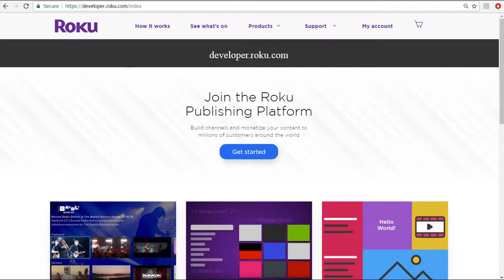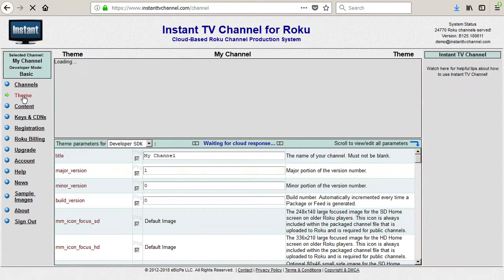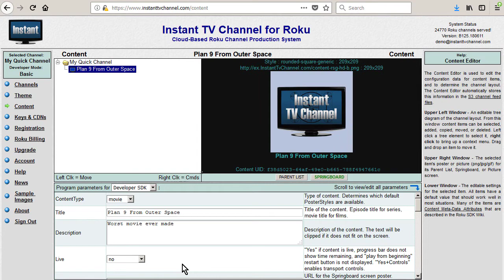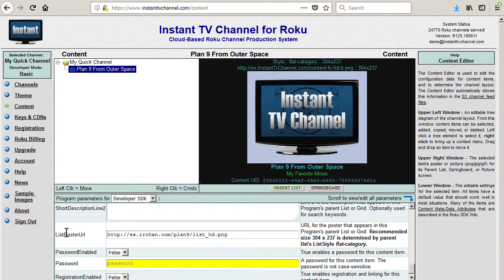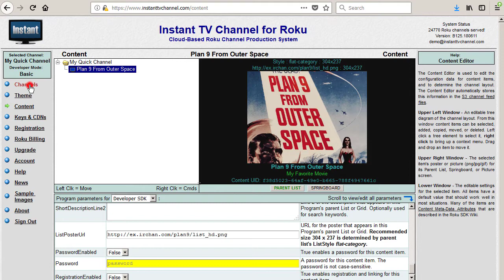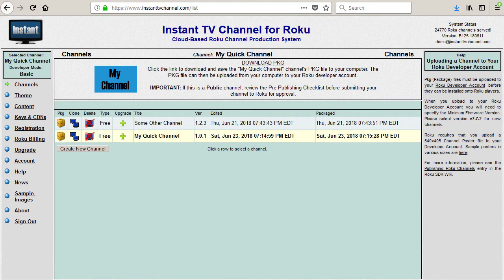Build a Roku Channel (Part 1)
How to build a Roku channel in 5 minutes! This walk-through covers the creation of the package (.pkg) file for a "Custom SDK" Roku channel. See this walk-through about how to upload the package file to your Roku Developer Account

today and sign up for a FREE Instant TV Channel account. Instant TV Channel is a cloud-based Roku channel-building tool that eliminates the the low-level and time-consuming details of Brightscript and SceneGraph programming, shortening channel development time, reducing cost, and easing maintenance after the channel is in production. Easy-to-use theme and content editors make channel creation a breeze. Most changes can be made without repackaging and uploading the channel, shortening the turnaround time between design iterations. As soon as a change is made to a channel in an Instant TV Channel editor, it appears on all Roku players that have the channel installed. Instant TV Channel significantly reduces the time it takes to go from an initial concept to a public certified channel in the Roku Channel Store.